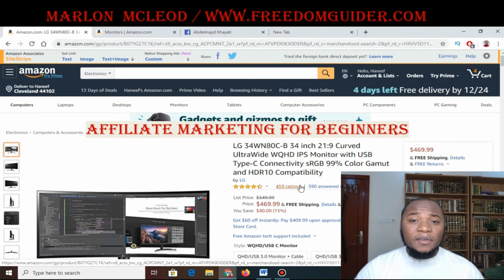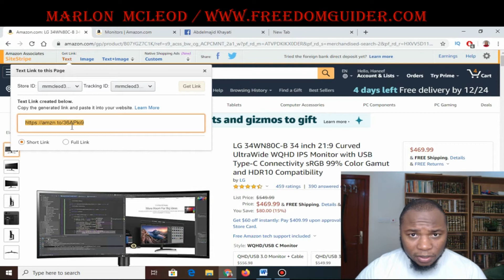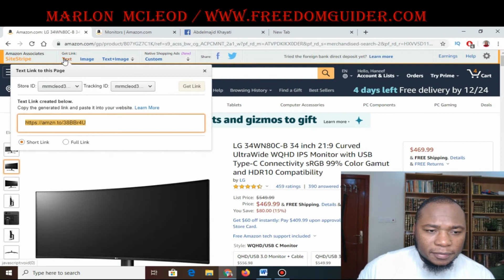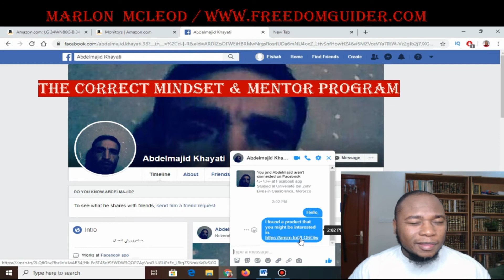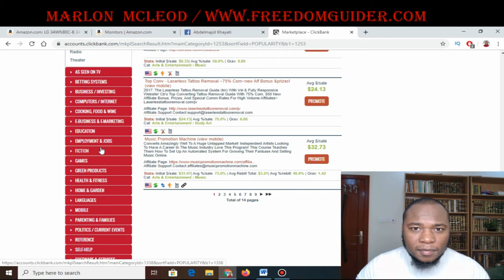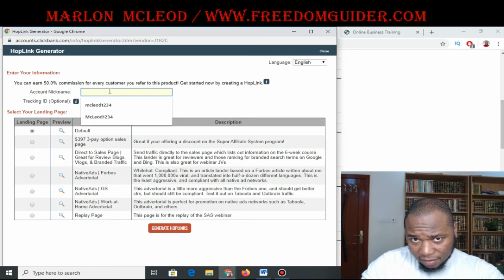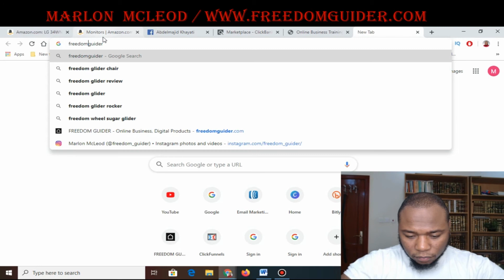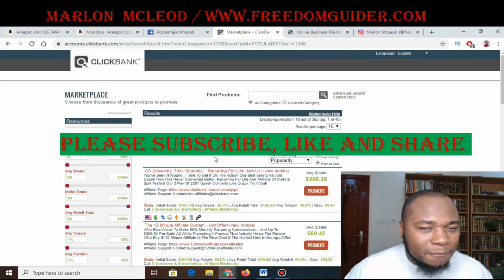How To Start 💰🔥Affiliate Marketing for Beginners - POINTS THAT YOU NEED TO BE AWARE OF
In this video, I will teach you step by step how to Start Affiliate Marketing for Beginners - POINTS THAT YOU NEED TO BE AWARE OF…

Topic of the video: How to Start Affiliate Marketing for Beginners - POINTS THAT YOU NEED TO BE AWARE OF

2. Amazon.com Associates: The web's most popular

*** ►FREE VIDEO: Do You Want To Copy My $200-Million Online Business? Newbies from All around the World Are Finally Making Real Money Online With This...

*** ►For Anyone Who Wants To Start An Online Business But Doesn’t Know Where To Begin

*** ►Want To Change Your Life? See How to Earn Money Online after Watching This Video...

Marlon McLeod